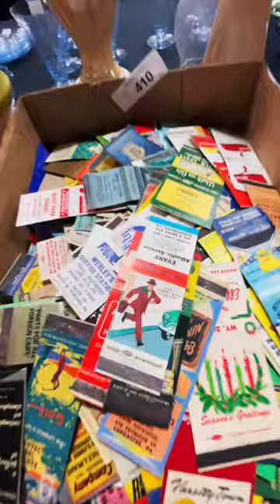Vintage Matchbook Covers